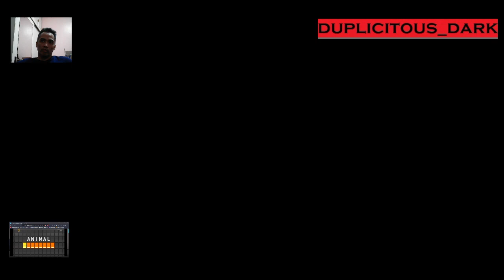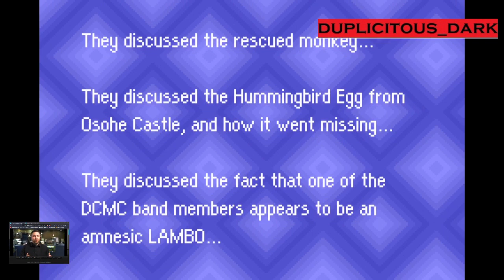Let's play Nintendo Gameboy Advance RPG Mother 3 part 6 Club TitiBoo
Timecodes
0:00 - intro

DESCRIPTION
"Curtains at Club Titiboo"

Lucas and Boney, in their quest to reunite with Duster, venture into the vibrant yet suspicious Club Titiboo—a lively nightclub run by the Pigmasks. Disguised as workers, they navigate the quirky club staff and boisterous patrons, all while keeping their true identities hidden.

Inside, Lucas discovers Duster performing as "Lucky," the bassist for the DCMC band, having lost his memories. Through heartfelt interactions and a dramatic showdown with the band, Lucas jogs Duster's memory, rekindling their bond. The chapter blends humor and tension, with moments of lighthearted fun juxtaposed against the underlying threat of the Pigmasks’ growing power.